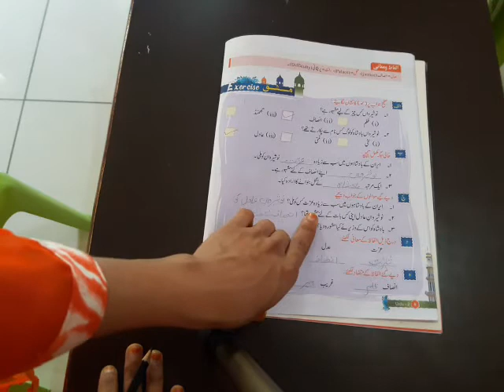Class IV Urdu Lesson 3 Page No 8 Exercise